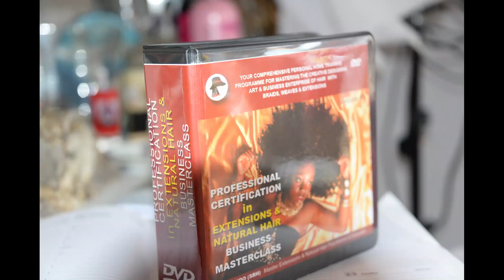ONE MINUTE TUTORIAL TRACK WEAVES